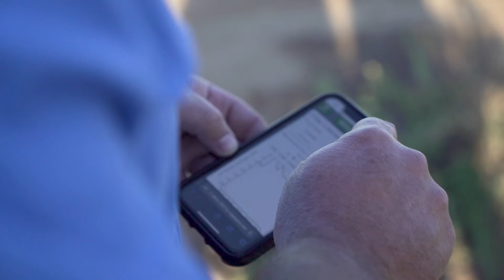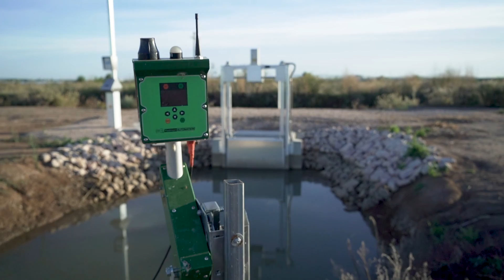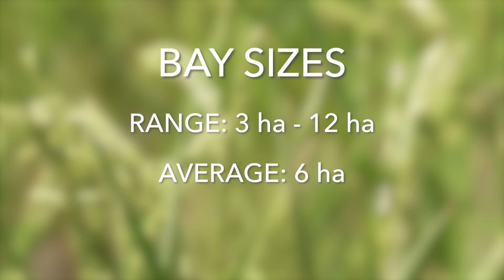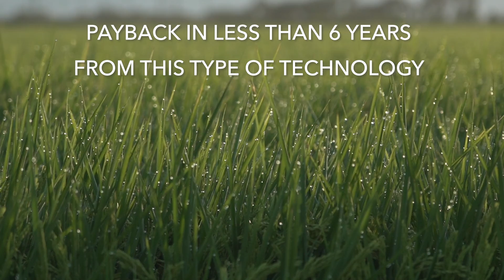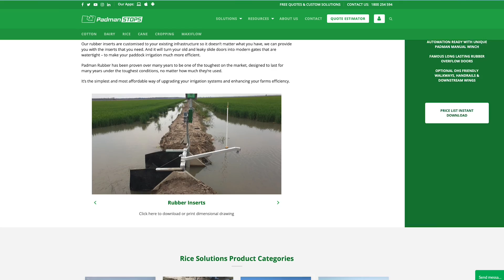Smart Automation in Rice | Griffith